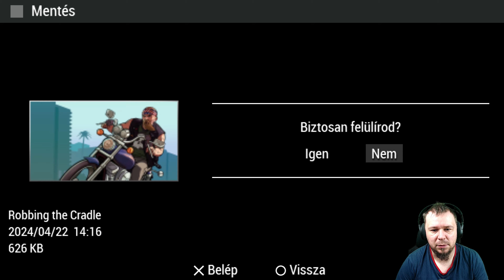GTA Vice City Stories Végigjátszás #2 | Belekóstolunk az alvilági bizniszekbe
PC:
• MSI GeForce RTX 4070 Ti 12GB Ventus 2x
• Kingston Fury 64GB Beast RGB DDR4 3200MHz CL16 KIT
• BE QUIET! Straight Power 11 Gold 1000W

KONZOL:
• PS2
• PS3
• PS4PRO
• PS5